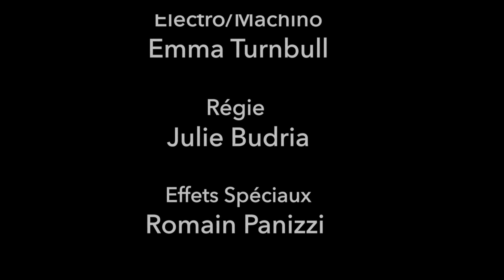Gagnant du mois : À la ramasse de Aurelien Cavagna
Un homme hésite à jeter un emballage devant des milliers de poubelles.

Membres de l'équipe :
Romain Panizzi, Adrien Brizaard, Alex Giroux, Julie Budria, Emma Turnbull, Milan Filock, Big Jo, Aurelien Cavagna.